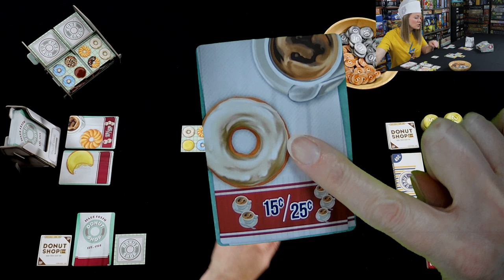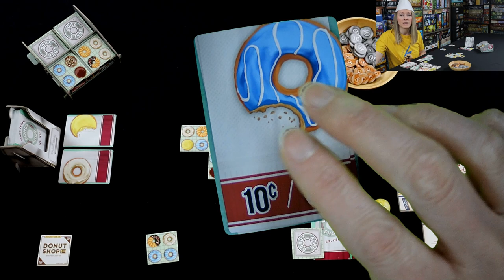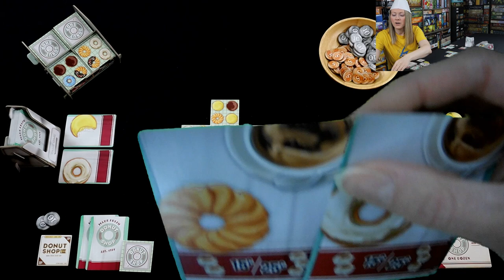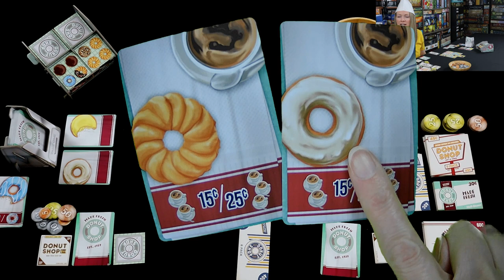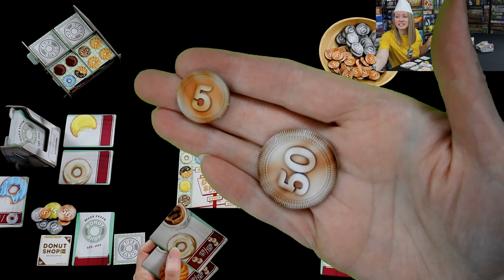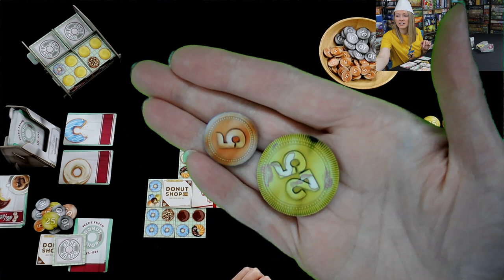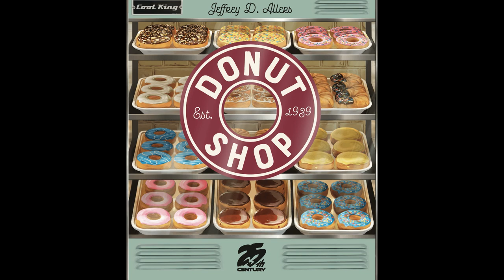Donut Shop | A Rahdo Preview by Kimberly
A video outlining gameplay for the boardgame Donut Shop.